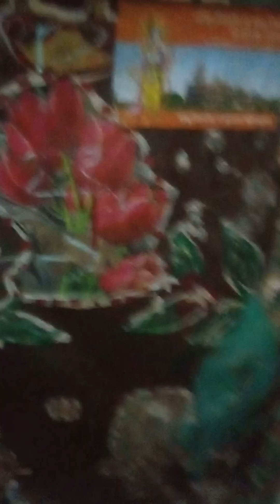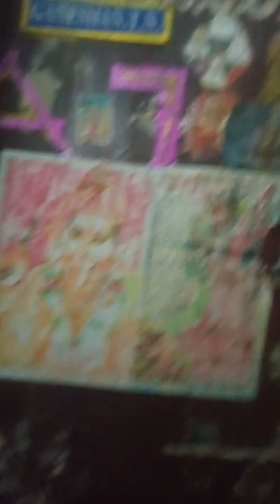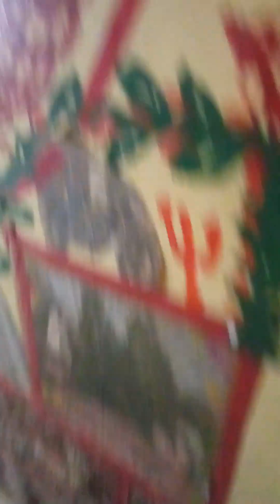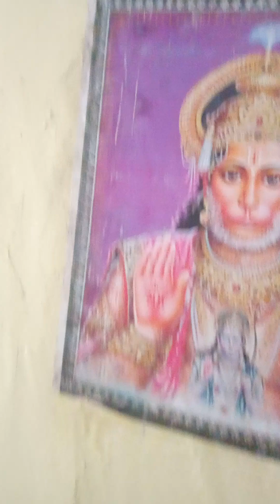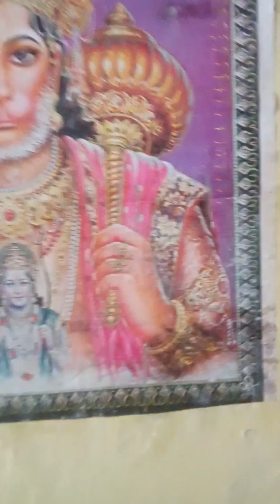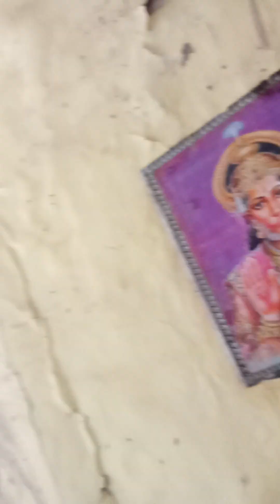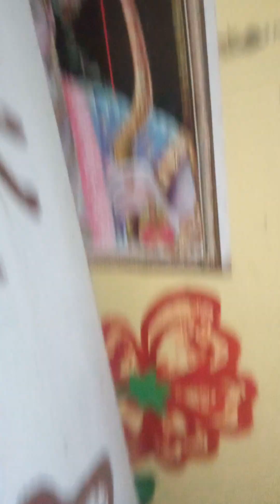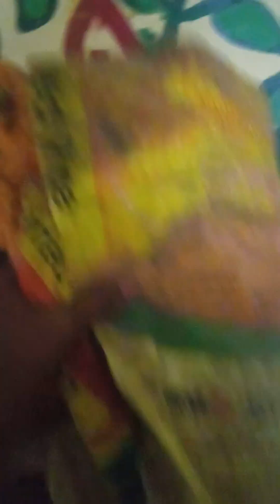31 May 2024(5)